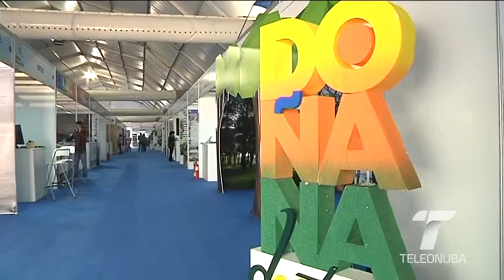11 feria ecoturismo donana 2017 04 27